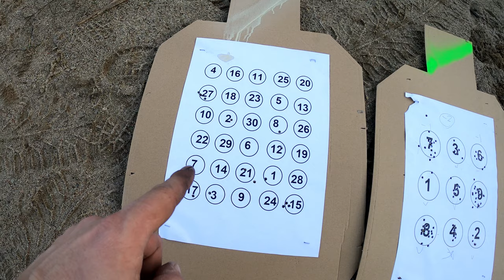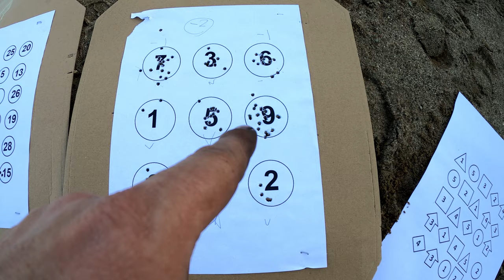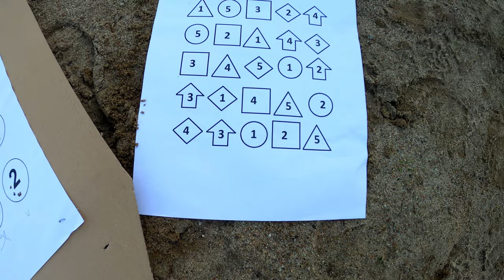LP - opis torów